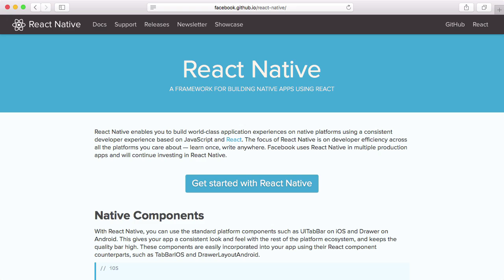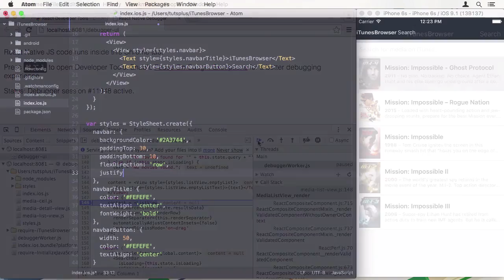Get Started With React Native: Introduction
Lesson 1 of 13, a Tuts+ course on Get Started With React Native taught by Markus Mühlberger. Become a Tuts+ member to get access to hundreds of new courses and eBooks!